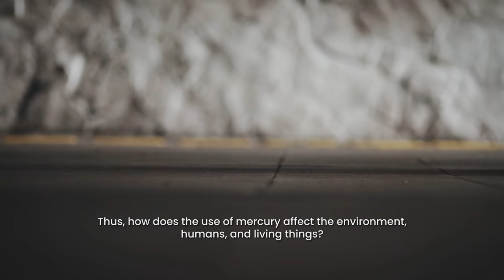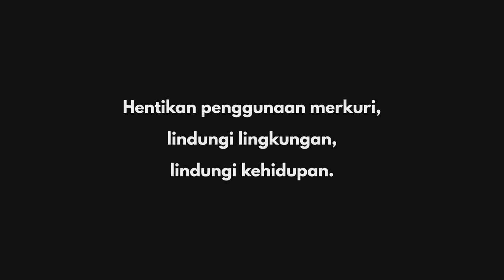Sejarah Singkat tentang Minamata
Apa yang terjadi pada teluk Minamata pada tahun 1950 lalu?

Yuk, Sobat Hijau simak video berikut.